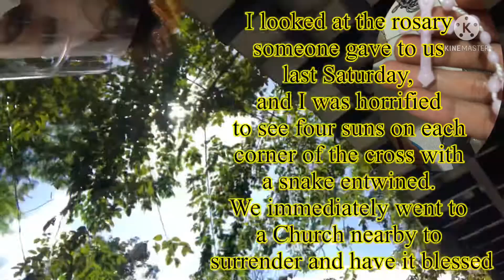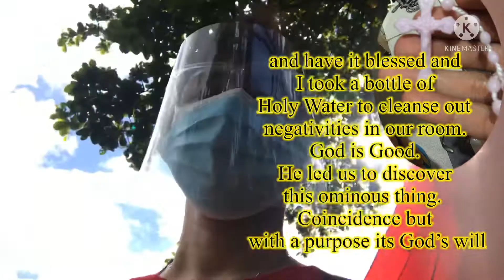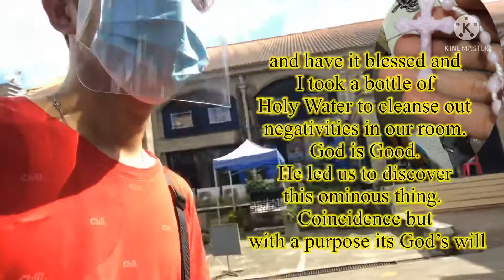😱 Creepy Encounter on Nov 1 😱 REAL SATANIC ROSARY // Always check your Rosary#SATANICROSARY